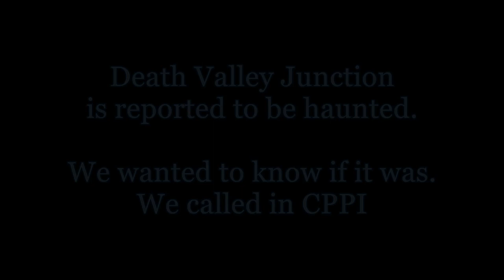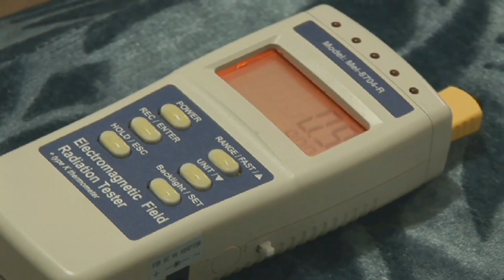DEATH VALLEY JUNCTION HAUNTED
Ghosts at Death Valley Junction? That's what everyone said, including its most famous resident Marta Becket. This was worthy of investigating. Yeah, long before Zak and his crew went out there with Ghost Adventures we investigated for ourselves. And the results were amazing. I am a true skeptic. I'm not a believer in ghosts by default but what happened on this trip right before the cameras was amazing. I had done research on people who had died at or near Death Valley Junction and I had discovered a prospector who just couldn't quite get there soon enough to get water.  But were there really ghosts at this place? And if so, who were they? We brought in CPPI to help us out with our investigation (California Paranormal Private Investigators).  They were amazing and were more about authenticity than showmanship. They wanted to get it right. The question was simply, was Death Valley Junction haunted? Were there ghosts? What kind of paranormal activity was going on at the border to Death Valley National Park? We were determined to find out.

Gold Creek Films
Written, Produced and Directed by Ted Faye
Nevada Humanities
Shoshone Museum